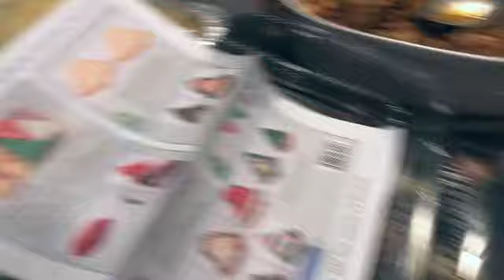2020 CHRISTMAS SPECIAL!!!|CURRYTWINS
Hey Curry Crew!

We hope you all are having a great holiday season! Enjoy our Christmas celebration special with pictures at the end.

Sandra and Tamara 💕